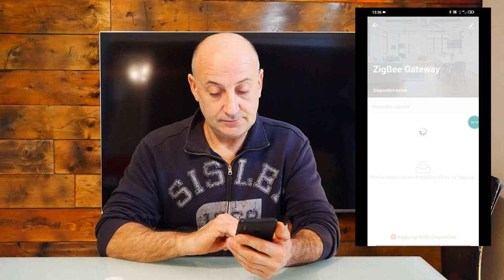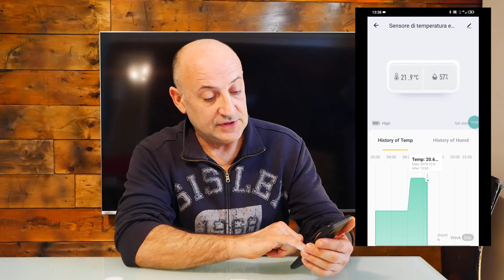zemismart zigbee, piccolo antifurto e sensore temperatura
oggi testeremo un nuovo prodotto di casa zemismart, il nuovo hub con protocollo zigbee.
lo collegheremo ad un piccolo antifurto ed a un sensore di temperatura, e daremo anche un occhio alla sua app smart life